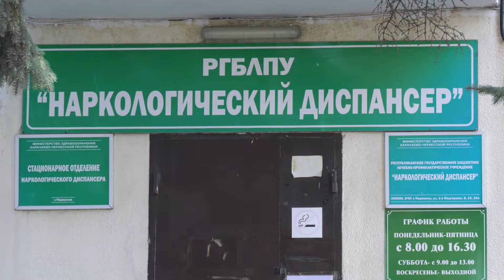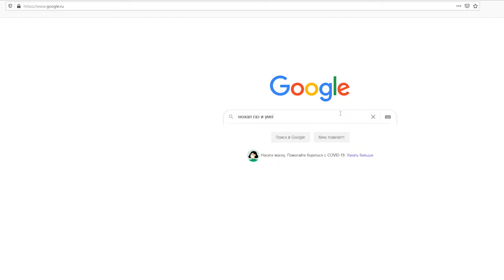В КЧР запретили продавать подросткам зажигалки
В Карачаево-Черкесии теперь при покупке зажигалок и баллонов для их заправки будут требовать предъявить паспорт. В республике принят закон, запрещающий продажу несовершеннолетним товаров, содержащих сжиженный углеводородный газ. Сделано это из-за увлечения подростками снИффингом – формой токсикомании, когда вдыхается бытовой газ.